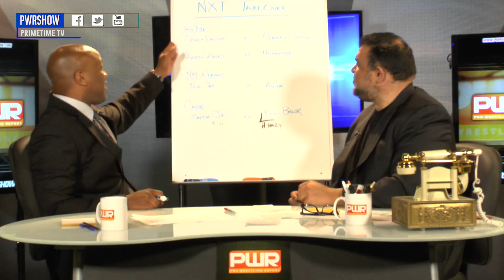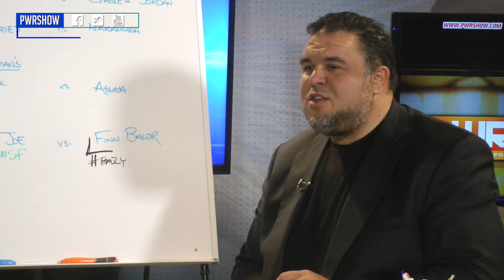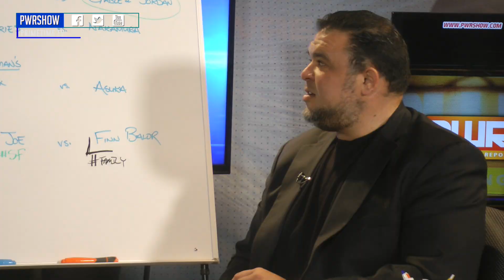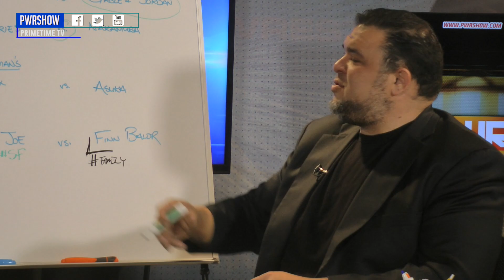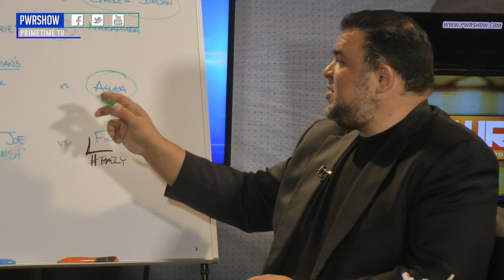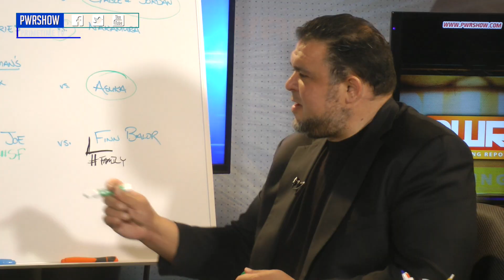PWR PrimeTime TV | NXT Takeover Be The Booker | June 8, 2016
The Latest news from WWE, TNA and ROH from the only Pro Wrestling Talk Show on Broadcast TV!